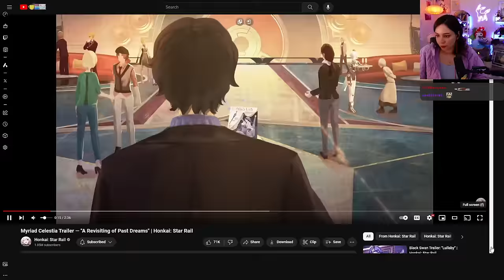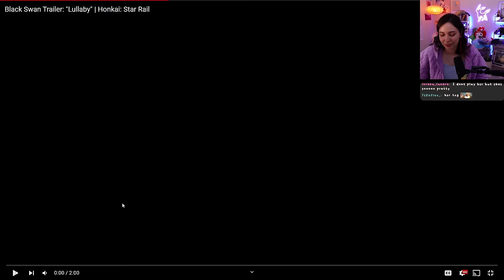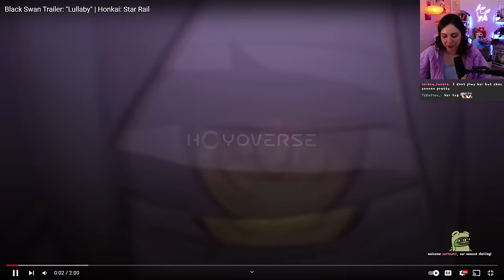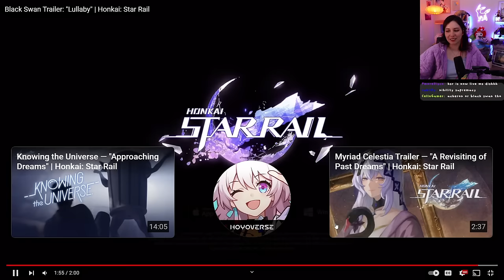Dish Reacts to Black Swan "Lullaby" AND Myriad Celestia Trailers | Honkai: Star Rail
My mailing address:
Companion Dish
4744 Telephone Rd.